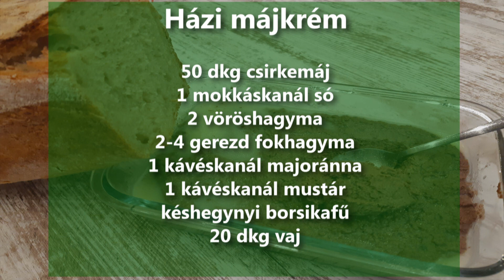Ízelítő 32. Házi májkrém